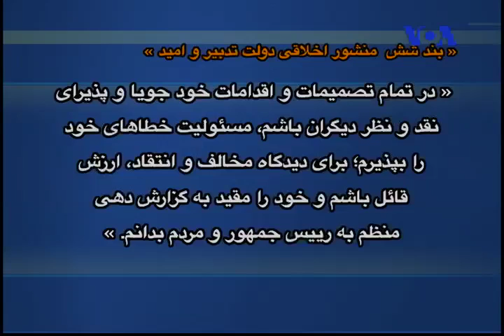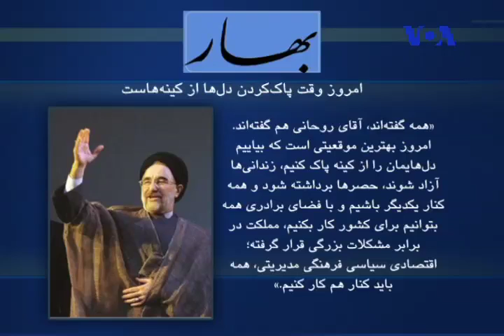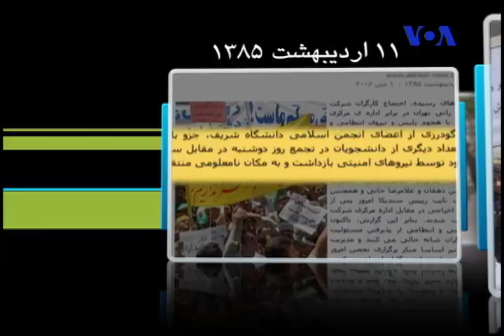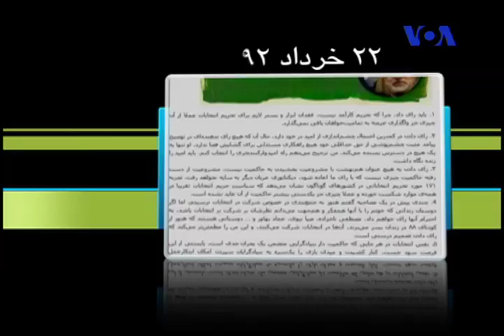گفتگو با کوهیار گودرزی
برنامه افق درباره وضعیت حقوق بشر در ایران، انتخاب پورمحمدی برای وزارت دادگستری، شرایط زندانيان سیاسی، هم سلولی القاعده ای کوهیار، ترک ایران برای ادامه تحصیل و فضای آموزش در ایران. با کوهیار گودرزی و پروین مخترع، مادر کوهیار.